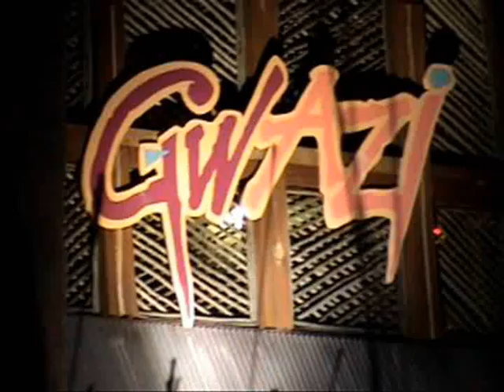Busch Gardens Africa 2006